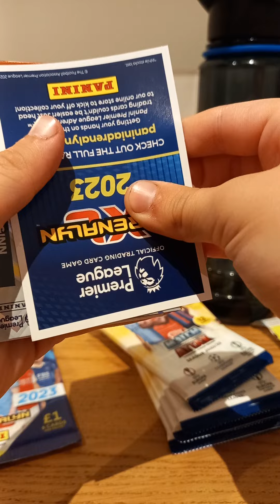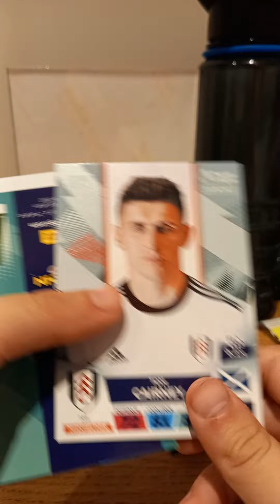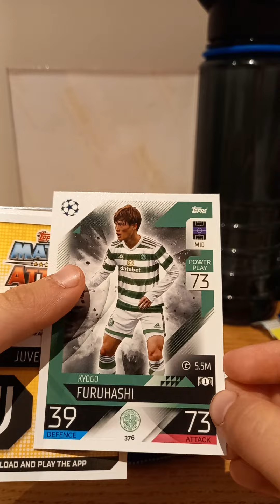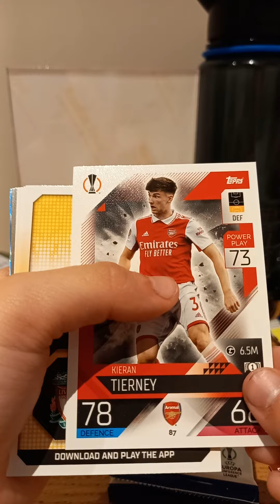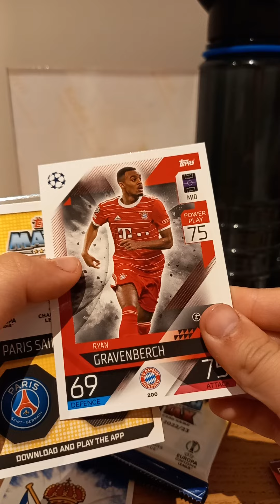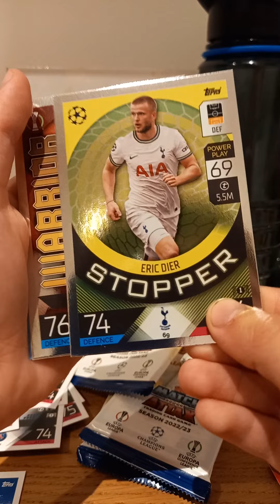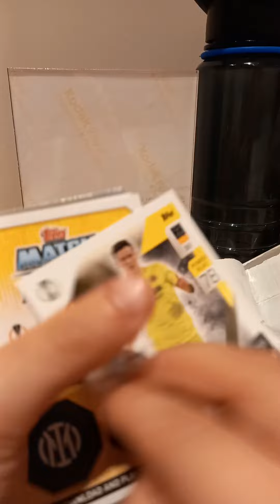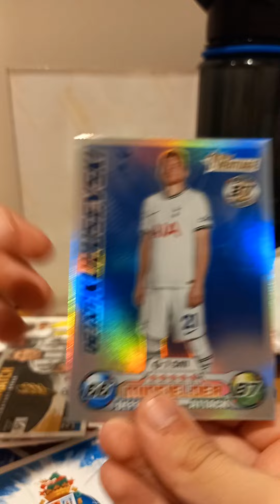6 packs unboxing